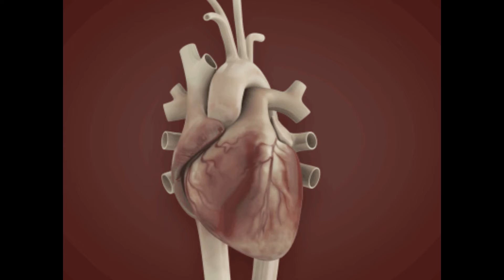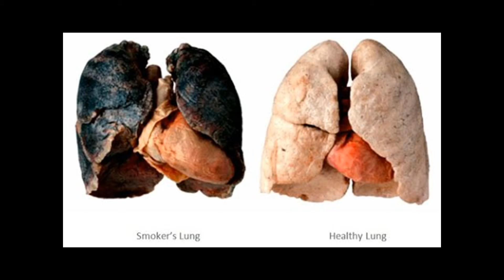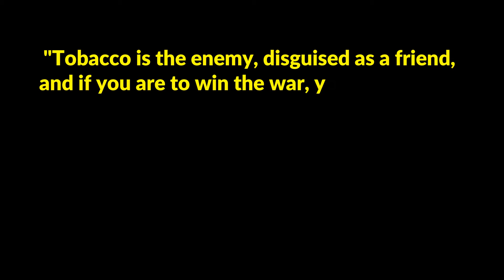Veridian Presents Anti Tobacco day 2021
Every year, on May 31, the World Health Organization (WHO) and global partners celebrate World No Tobacco Day or also called Anti-Tobacco Day as an awareness day to control Tobacco consumption. Veridian presents awareness video on Anti Tobacco day . watch and stop using tobacco